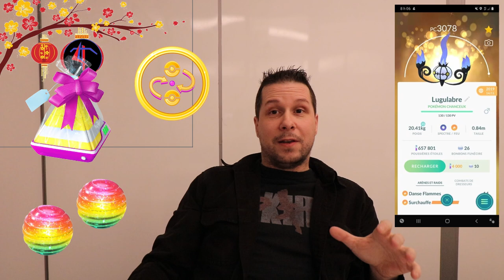NOUVEL AN LUNAIRE & NOUVEAUX POKEMON GÉNÉRATION 5 TOUTE L'INFO !!!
TOUTE L'INFO SUR L'ÉVÉNEMENT - NOUVEL AN LUNAIRE & DE NOUVEAUX POKÉMON DE LA GÉNÉRATION 5 !